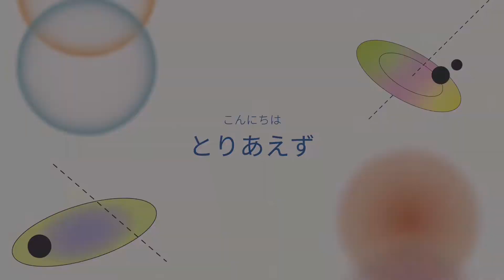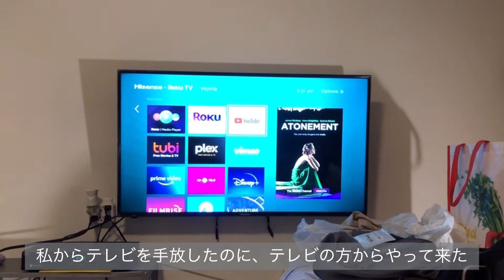【引越しVlog】カナダで4軒目の部屋。新しい部屋で迎える休日。Japanese live in Canada.